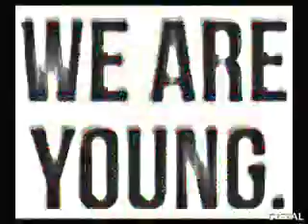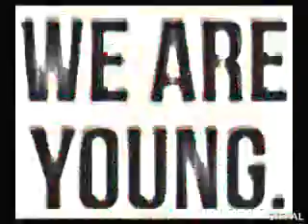we are young [dubstep]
Another for today